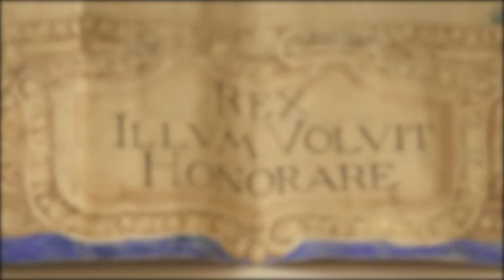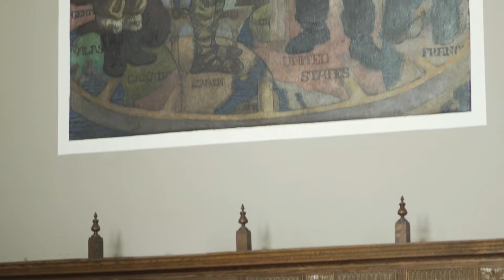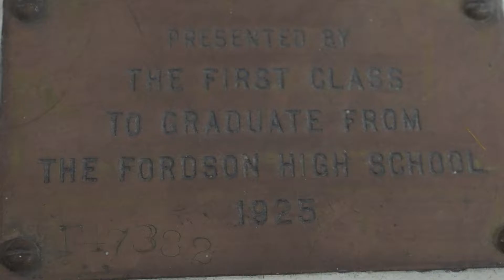Fordson Media Center Art Showcase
The media center at Fordson High School is home to many wonderful pieces of art. Join us, as we give you a tour of some of the highlights of the collection.